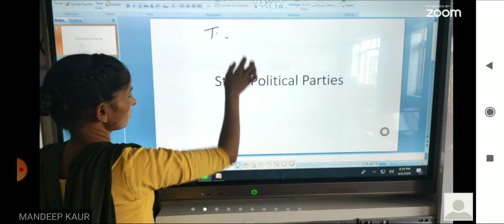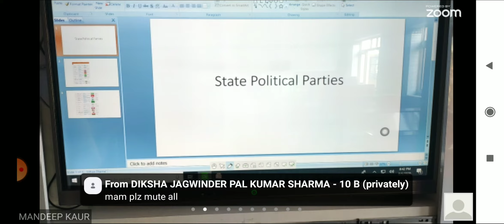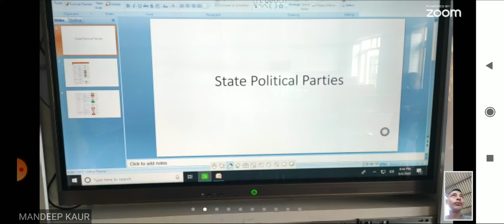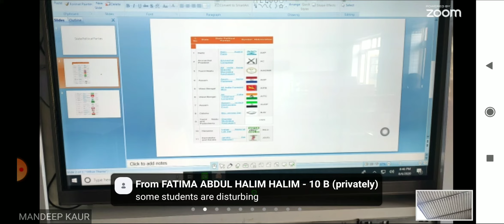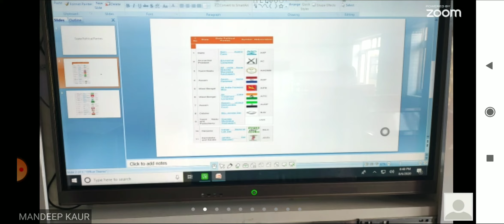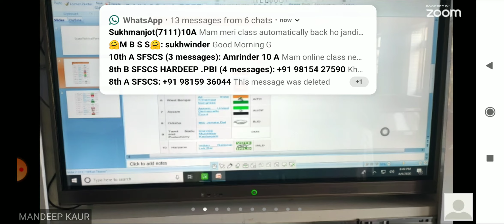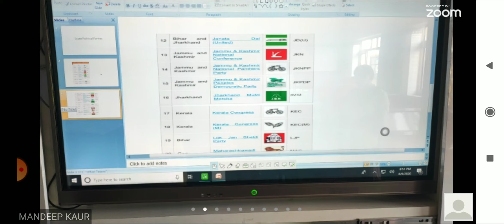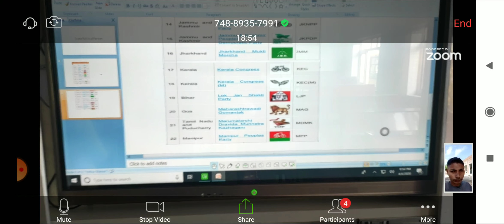SFSCS || 9TH || G.K|| STATE POLITICAL PARTIES|| MAUR MANDI || BATHINDA